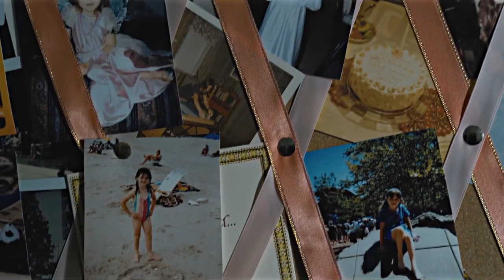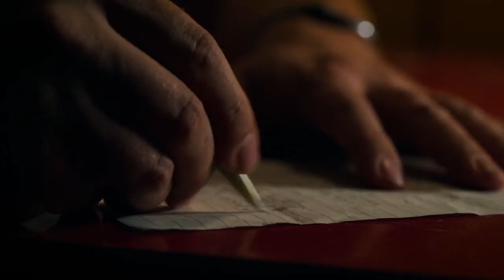eleven | they stole your life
hey bub. this video is about Eleven and how terrible was her childhood, she was abused and even with all the problems she's been through, she tried to be a normal kid and live a normal life. thanks for watching!